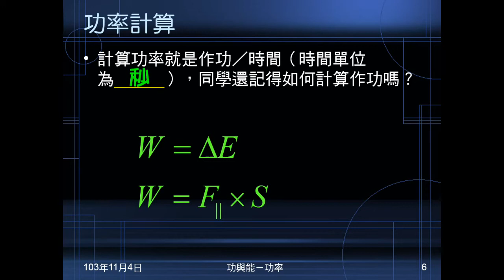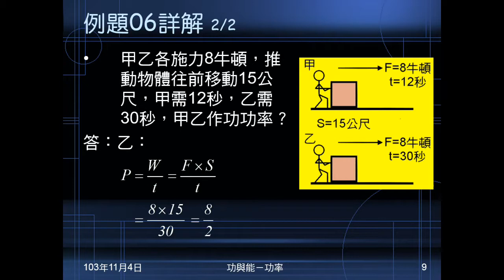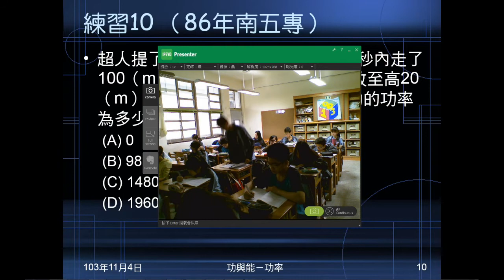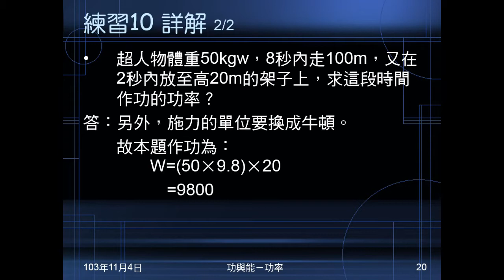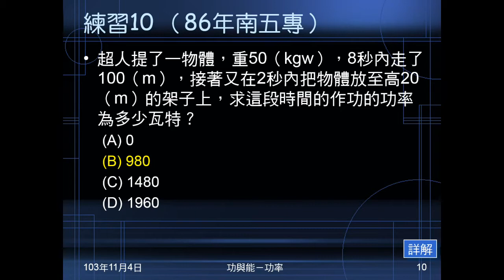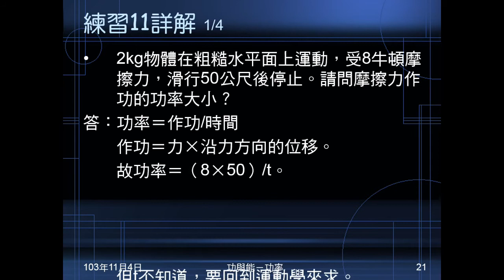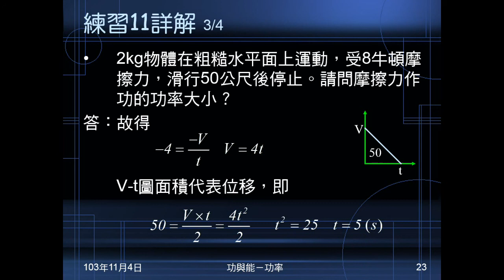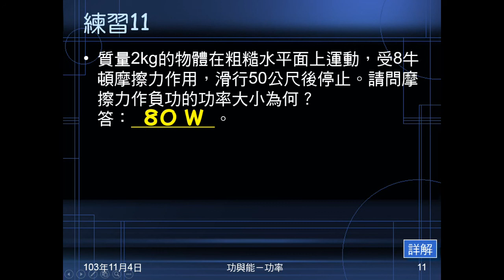103學年國三理化 功與能12：例題06、練習1011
例題06是簡單代公式求功率，練習10同例題06，但要注意作功時，力和位移要平行。練習11是有質量、受力、位移求功率，重點在要能算出時間。